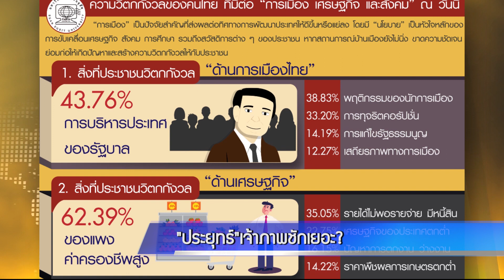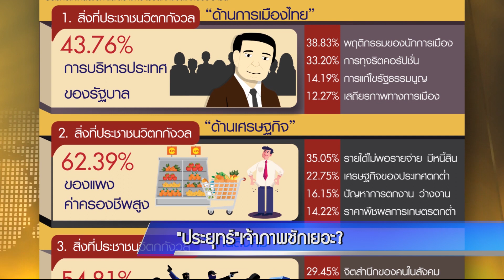"ประยุทธ์"เจ้าภาพชักเยอะ?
รับชมข่าวด่วนสดทันทีที่มีข่าวทุกต้นชั่วโมง จาก สำนักข่าว ไอ.เอ็น.เอ็น. ได้ทาง Youtube อย่าลืมกดติดตามได้ที่นี่...INNNEWS